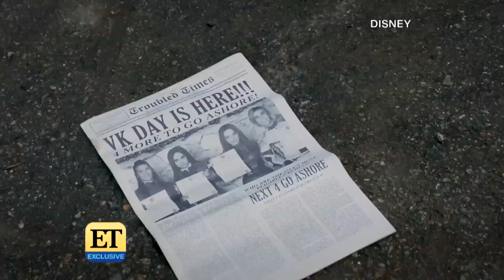Cameron Boyce Talks Descendants 3 and What It Meant to Him in New Video (Exclusive)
Cameron Boyce, Dove Cameron and more get candid about what 'The Descendants' has meant to them.